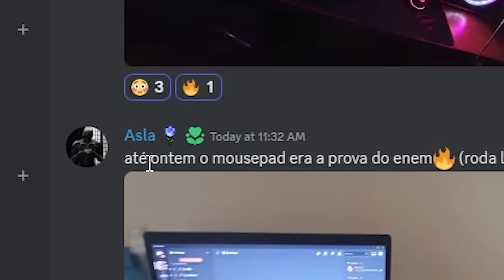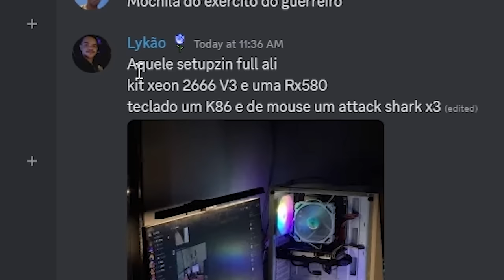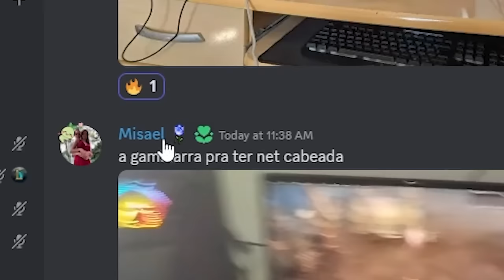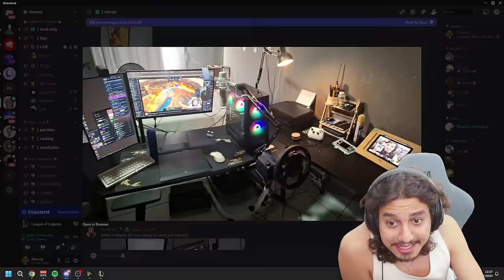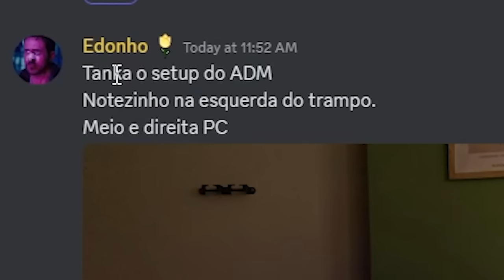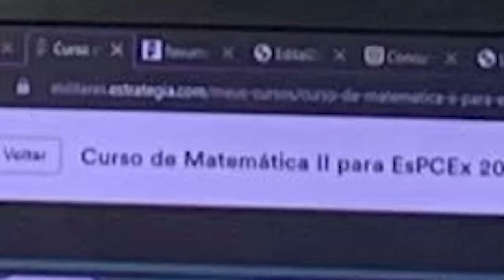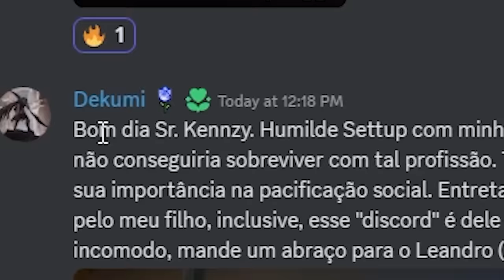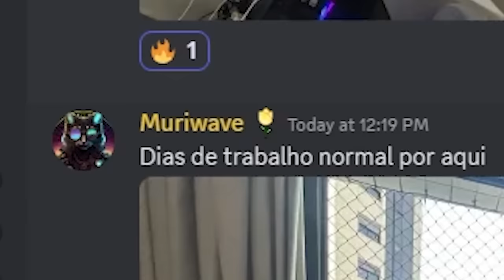REAGINDO AOS SETUPS DOS INCRITOS KKKKKKK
Reagindo aos setups do pessoal do Discord!